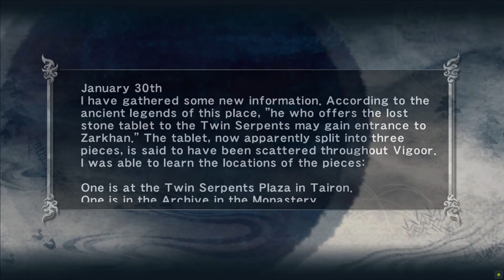NINJA GAIDEN SIGMA | CHAPTER 16 | THE FIENDISH AWAKENING | NeverQuit Gameplay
Ninja Gaiden is an action adventure hack and slash video game developed by Team Ninja and published by Tecmo for the Xbox. It was released in March 2004.
Set in the futuristic version of the 21st century, players control Ryu Hayabusa, a master ninja, in his quest to recover a stolen sword and avenge the slaughter of his clan.
It was inspired by Tecmo's Ninja Gaiden series, and is set in the same continuity as Team Ninja's Dead or Alive fighting games.